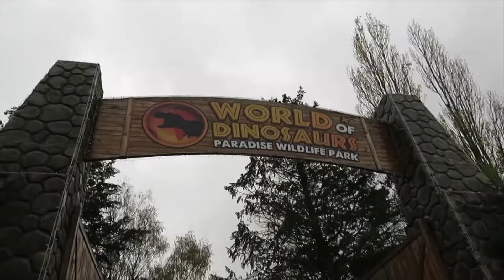PARADISE WILDLIFE PARK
Eli goes to Paradise wildlife. A Unique Attraction in Hertfordshire